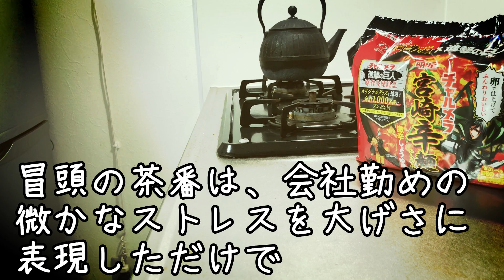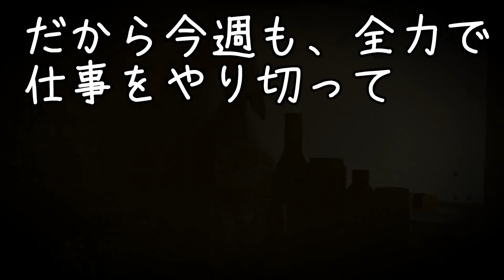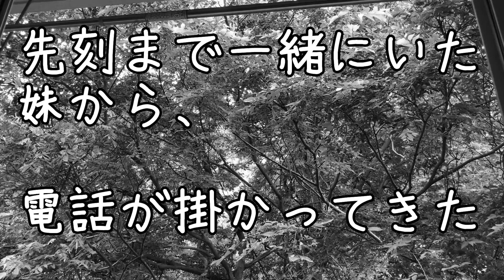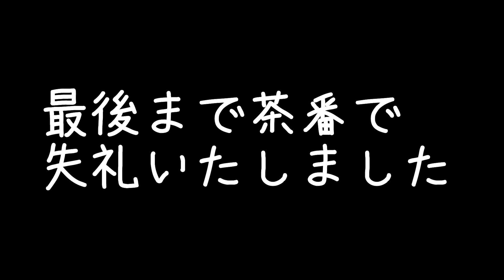予定のない有給休暇｜ブラック企業を脱出｜進撃の巨人｜るろうに剣心｜晩酌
こんにちは(^^)
概要欄を開いてくださり、ありがとうございます。
なんと、今週も来週も月曜休みの３連休という
ダメ人間が出来上がりそうなスケジュールです。

この季節って、気温が適温で、
家に居ても外出しても心地よいですね(*´ω｀)
昔は、月３日の休みでさえも
申し訳なさがあり、休みも寝て終わりましたが
今は、会社のことを
ちらっと思い出す程度です。
布団を干したり
本を読んだり
勉強したり
優雅に過ごしてリフレッシュする
(そんなにない)ストレスからも切り離され
メンタル無双状態です。
進撃の巨人も
るろうに剣心の実写も
心に沢山沁みるものがありました。

来月の「竜とそばかすの姫」も楽しみです。

そうそう、妹からの衝撃の告白で
きちんと顔面の手入れをしてから
歯医者に行くことができました。
まさかの可愛い系男子の先生で(だいぶ若い)
危うく、醜態をさらさずに済みました。

人に言いにくい事をいうというのは、
受取り手次第の気がしますが
今回は、救われた独身アラフォーでした。